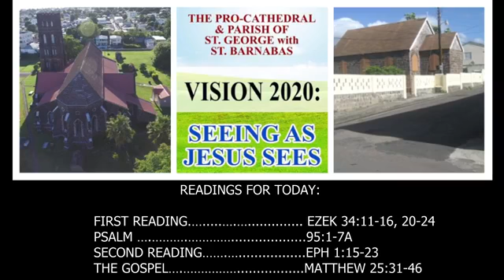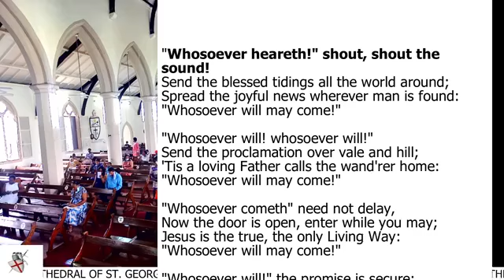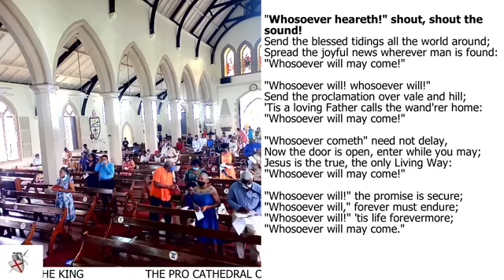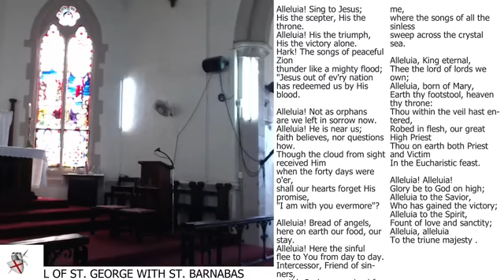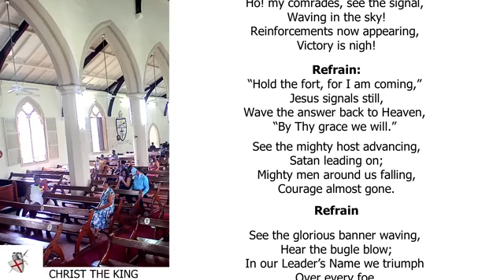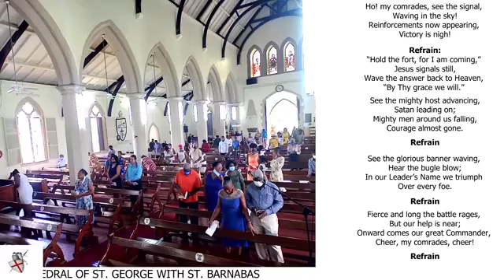Christ the King 22nd NOVEMBER 2020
22nd NOVEMBER 2020

Readings for today:

First Reading.…..Ezek 34:11-16, 20-24
Psalm… 95:1-7a
Second Reading. Eph 1:15-23
The Gospel…. Matthew 25:31-46